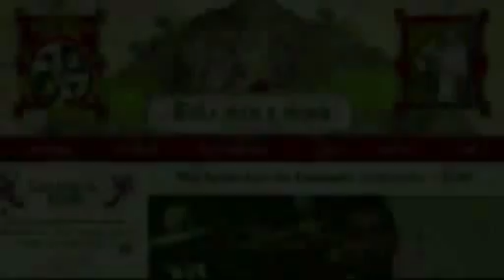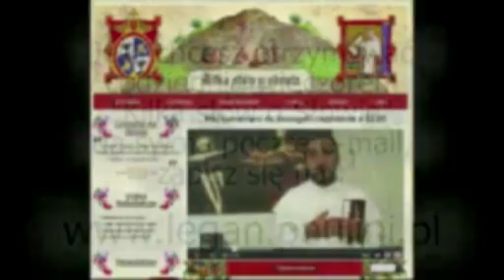Kilka słów o Słowie 9 XI 2012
Mój komentarz do Ewangelii na piątek, 9  listopada 2012